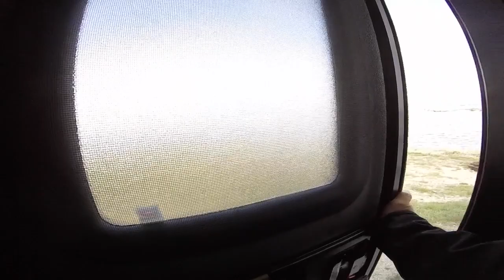Canyon Ferry 2015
Camping and Fishing at Canyon Ferry in April 2015